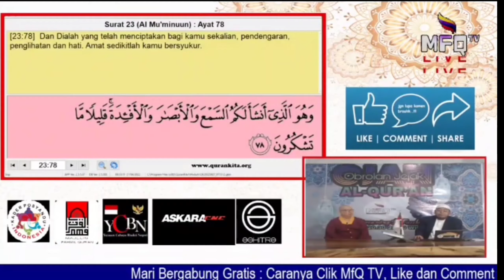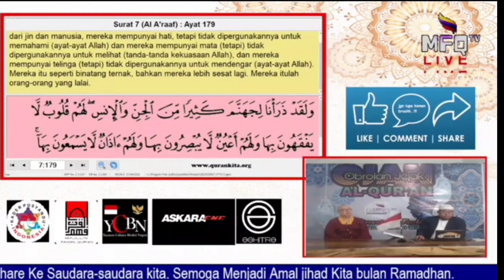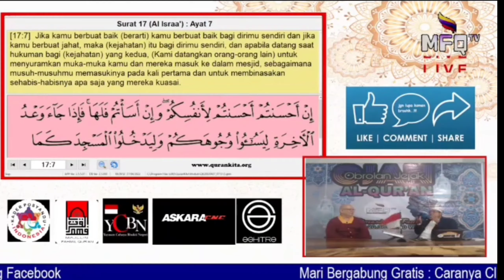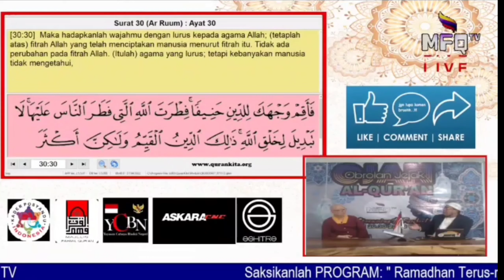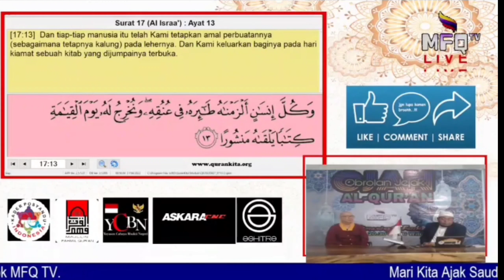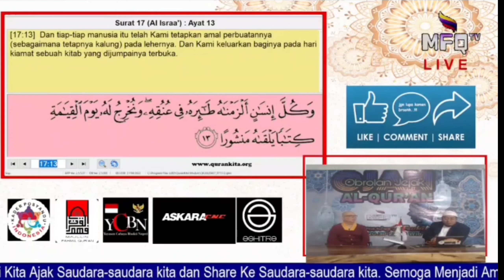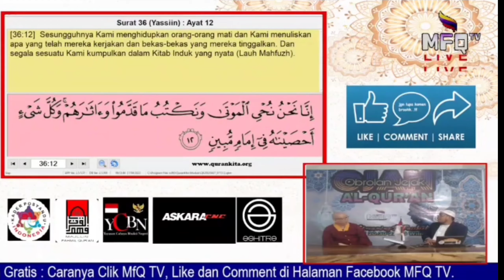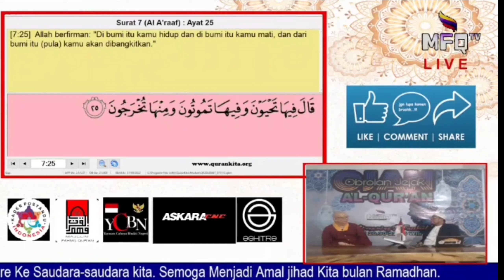DIALOG REINKARNASI DAN KARMA DALAM HUKUM LANGIT Part 01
UstFauzanTohir